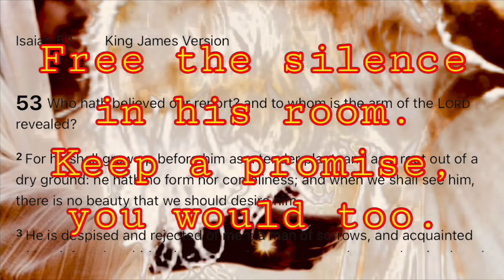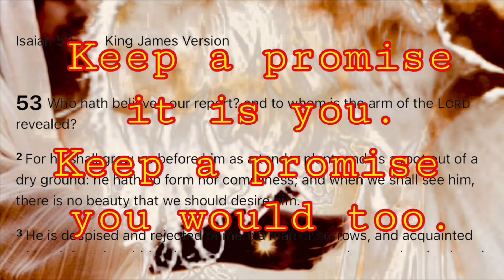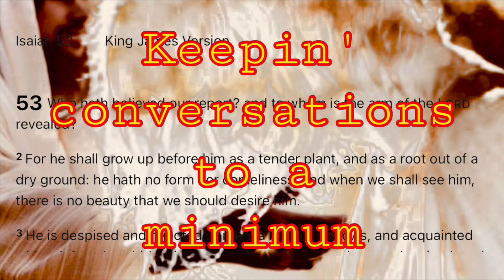In His Hands - w/ lyrics (Isaiah 53 Messianic Nirvana Rarity)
Kurt Cobain: God’s Preliminary Messenger for the Last Days

This song is an earlier version of what is called “Verse Chorus Verse” on the With the Lights Out boxset (not to be confused with “Sappy” aka Verse Chorus Verse).

A 1991 live version of this song is also floating around but the quality in quite lacking.

This unreleased recording originated from an obscure soundcheck from a show back in 1990, with Dale Crover playing drums.

For fans this obscure recording became a favorite among bootlegs, as it was personally a favorite of mine growing up collecting Nirvana bootlegs, looking for as much unreleased songs as I could.

Honestly, doing this video was personally and deeply touching for me, more than my heart would allow right now…

This song describes the specific details of some of the trials and tribulations during Messiah’s life.

The lyrics have been newly transcribed. I believe they are the most accurate to be found:

LYRICS

Giving conversations in a lottery
Wouldn’t want to fake it,
and I’m tired you see
Takin’ medications in a laundry room
Givin’ conversations (in a time in June?)

See the sunbeams in his hands?
He’s coming, little man
Free the silence in his room
Keep a promise, you would too
Informers in his way
Keep it coming back again

Wouldn’t wanna fake it
and I don’t mind
Keep in’ conversations to a minimum
Given medications in lyin’ room
and I know I should

He’s coming back again
Keep a promise, it is you
See the silence in his hand

… (?) gonna make it
and I have much time
Keepin’ conversations to a minimum
Takin’ medications til my stomach’s full

See the sunbeams in her hair

Apocryphal texts describe Christ in His second coming as a “little man”

“Sunbeams in her hair” could easily be prophecy. Biblically hair is symbolic of honor.